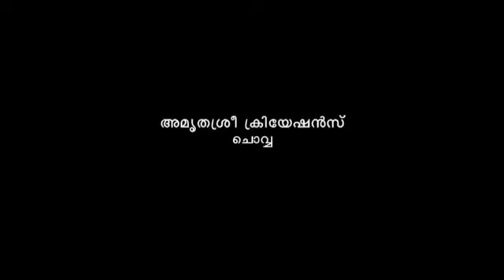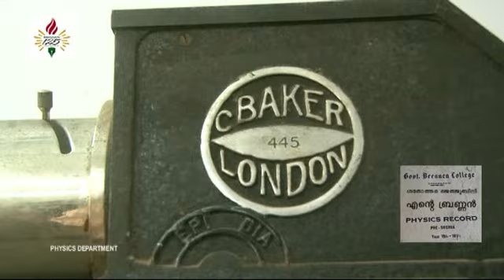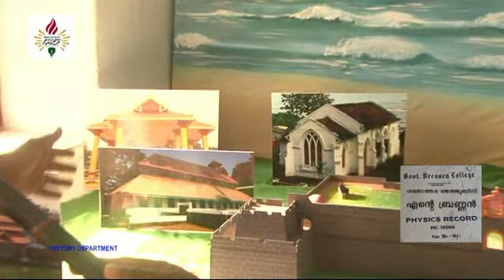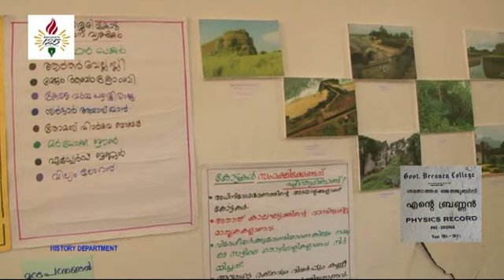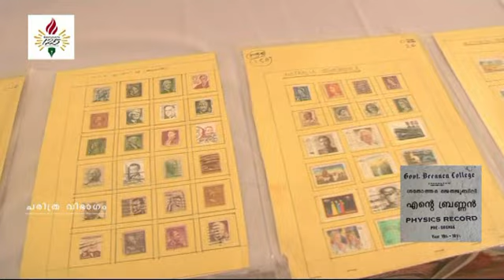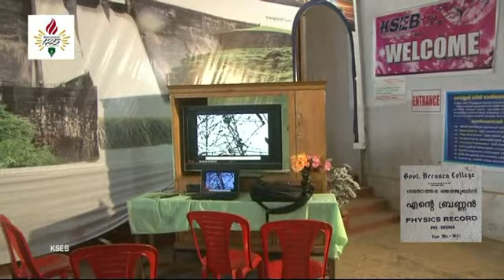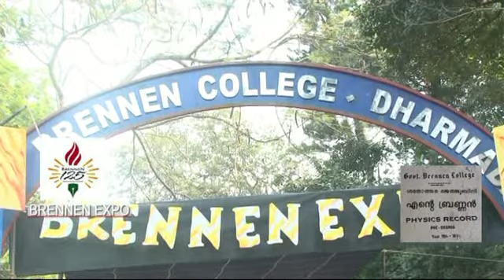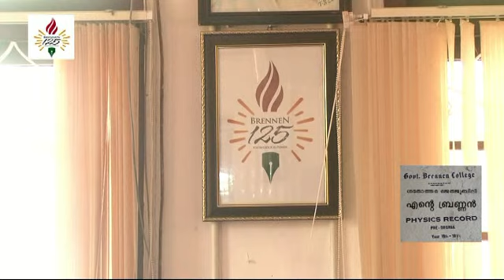Ente Brennen Episode11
125th year celebrations of Government Brennen College